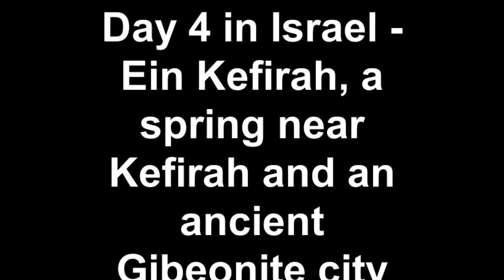Day 4 in Israel - hiking trip to Ein Kefirah, a Gibeonite City, & some old Springs.....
The trip was about a 5 hour hike into the land of the bible - Israel.